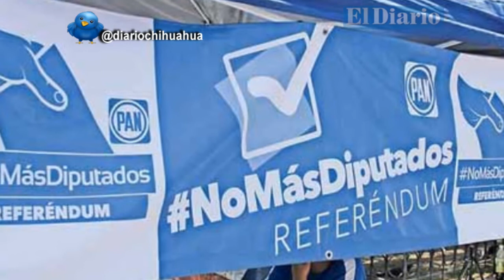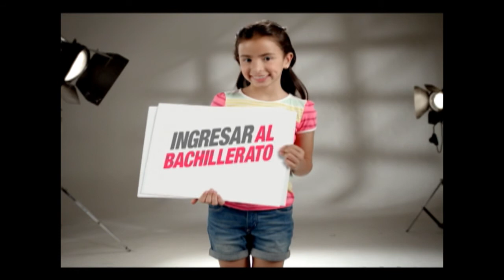Corte matutino del 24 de septiembre del 2015